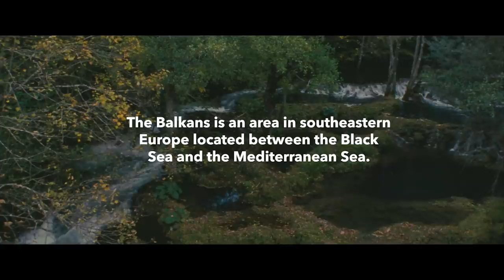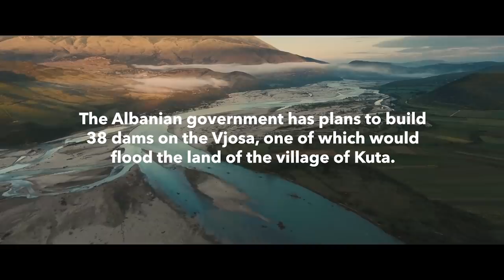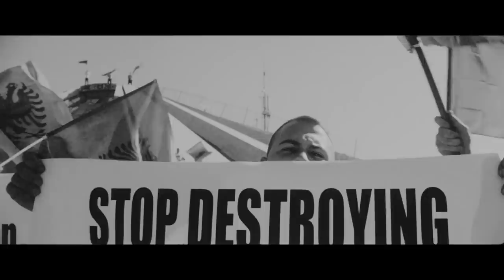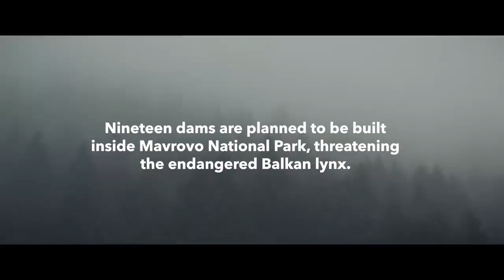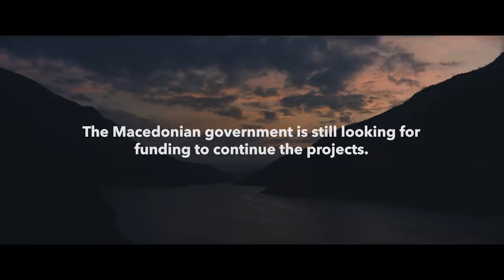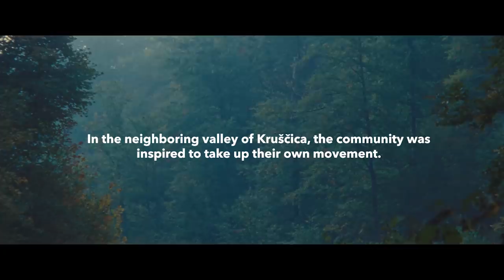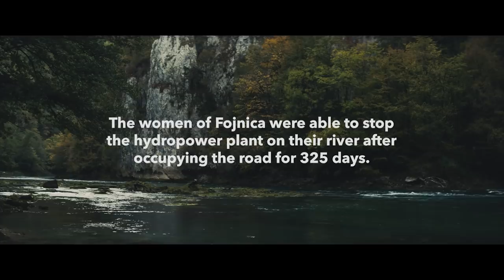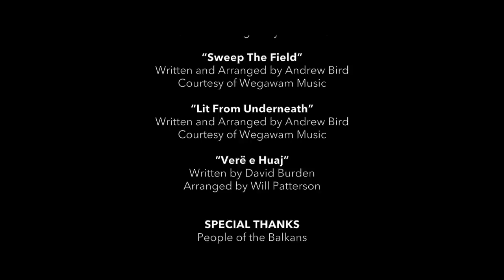Blue Heart Full Film | The Fight for Europe’s Last Wild Rivers | Patagonia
The Balkan Peninsula is home to the last wild rivers in Europe. However, a deluge of more than 3,000 proposed hydropower developments threaten to destroy the culture and ecology of this forgotten region. Blue Heart, now in its first digital release, documents the battle for the largest undammed river in Europe, Albania’s Vjosa, the effort to save the endangered Balkan lynx in Macedonia, and the women of Kruščica, Bosnia and Herzegovina, who are spearheading a months-long, 24/7 protest to protect their community’s only source of drinking water.